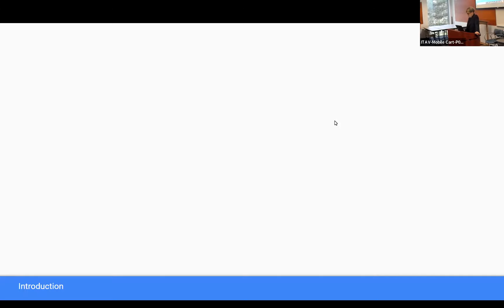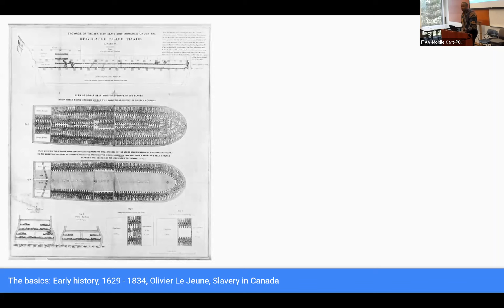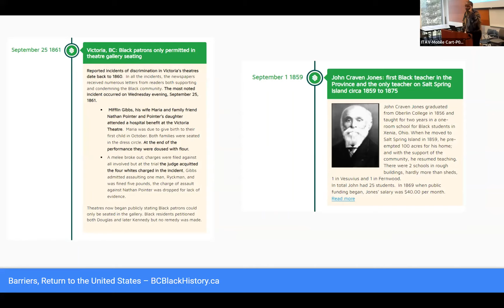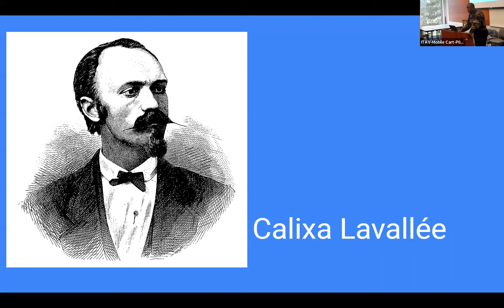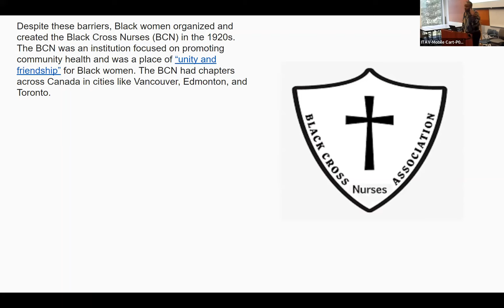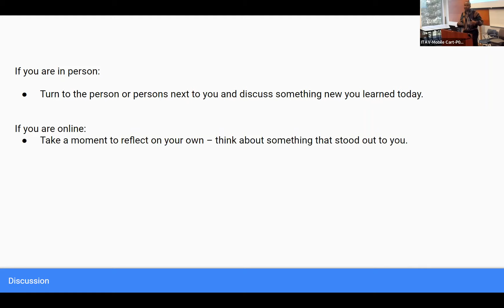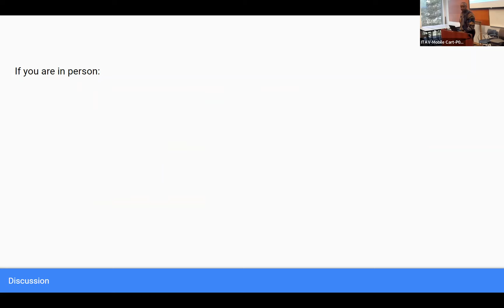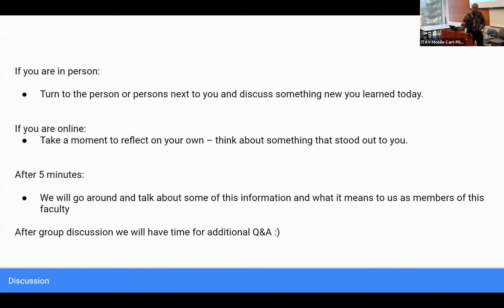UBC Applied Science - Black History Month Event with Bashir Mohamed (Feb 1, 2023)